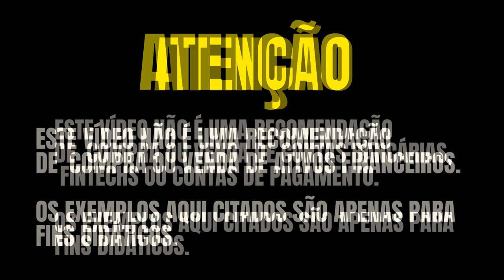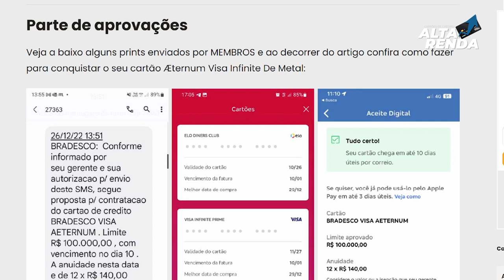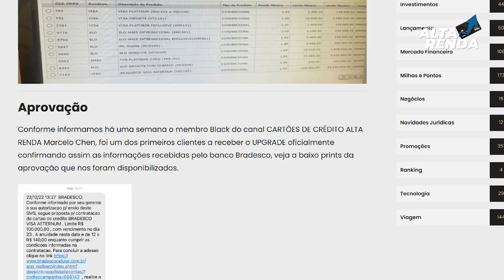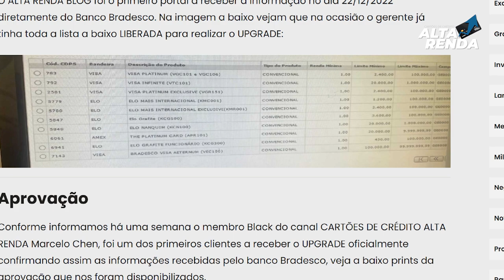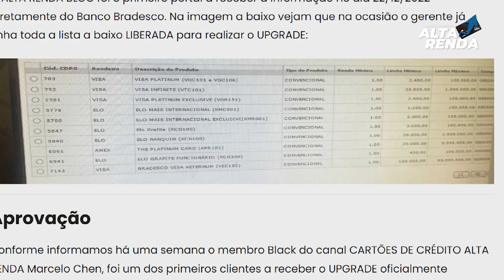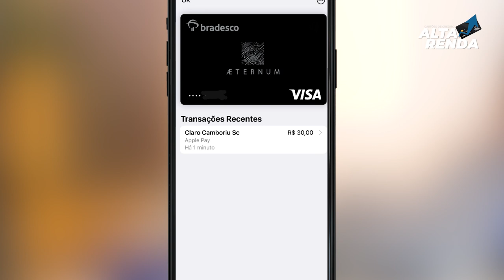💳Bradesco Visa Infinite Aeternum do Bradesco, APROVANDO GERAL, saiba como conseguir o seu aqui.